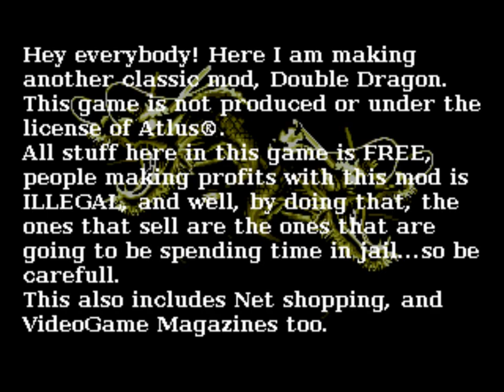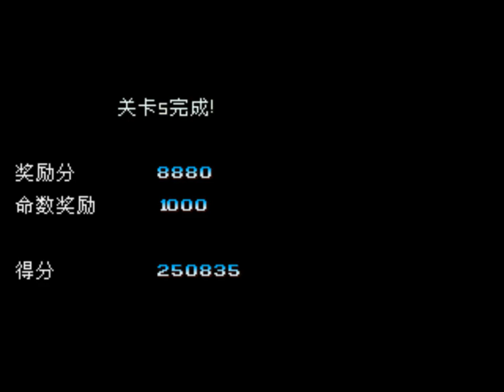Double Dragon 3: Extreme Anime Mix - (OPENBOR) - FULL GAME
Salve salve meus amigos, tudo beleza ?! Vamos para mais um jogo da engine openbor, hoje trago Pra vocês: Double Dragon 3: Extreme Anime Mix .

(Quer ter acesso ao jogo? Então acesse o blog:)

OBS:  AS VEZES EU DEMORO UM CERTO TEMPO PRA POSTAR O JOGO NO BLOG.
EU GRAVO OS JOGOS E APAGO, SÓ FICO COM OS QUE GOSTO MAIS. OS DEMAIS EU APAGO E PRA POSTAR NO BLOG PRECISO PROCURAR PELA NET NOVAMENTE. JA OS NOVOS JOGOS, BASTA JOGAR O NOME NO GOOGLE QUE ENCONTRA FACIL.
TENHAM PACIÊNCIA.

Nota: (0-4:Ruim) / 5-7:Bom) / 8-9:Ótimo)/ 10: Incrível)
Cenário: 8
Jogabilidade:9
Dificuldade: 5
Som:8
Bugs:Não